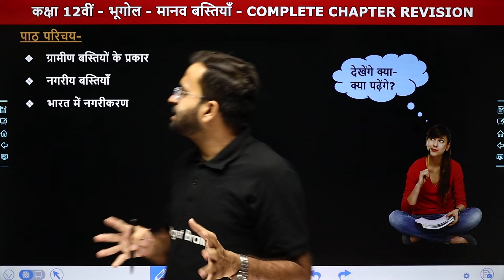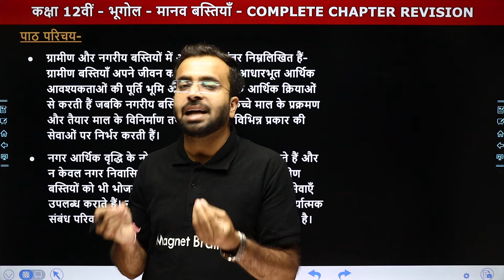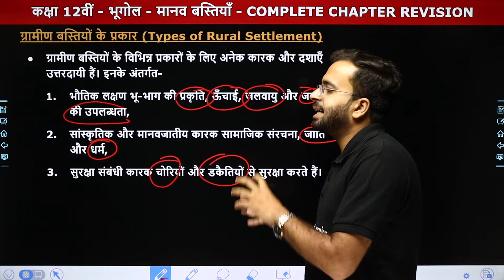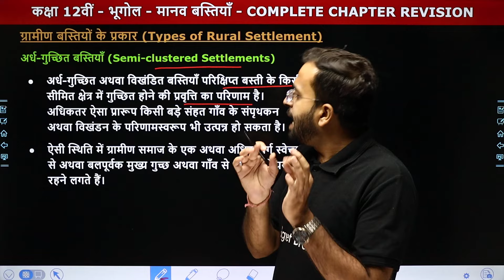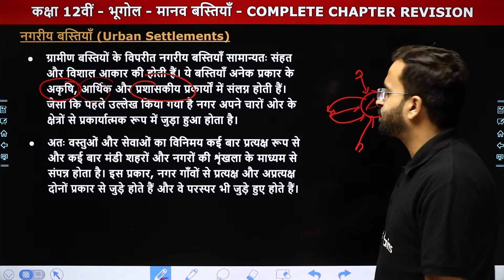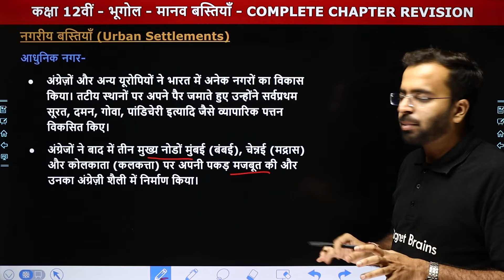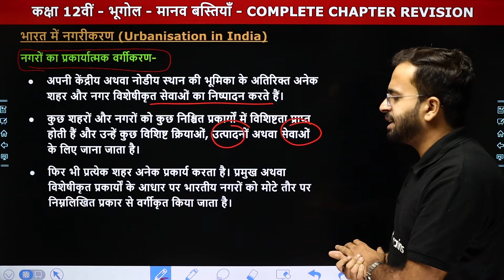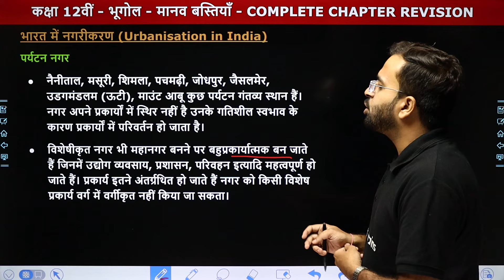मानव बस्तियाँ (Human Settlements) - One Shot Revision | Class 12 Geography Chapter 2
✔️ Class: 12th
✔️ Subject: भूगोल (Geography) Book - Bharat log aur arthvyasastha
✔️ Chapter Name: मानव बस्तियाँ  (Human Settlements) Chapter 2
✔️ Topic Name: One Shot Revision
✔️ Topics Covered In This Video (By Shubham Sir): इस वीडियो में "शुभम सर" कक्षा 12वीं के अध्याय "मानव बस्तियाँ" के "Most Important Questions" पढ़ायेंगे। यह वीडियो विद्यार्थियों को इस अध्याय का "One Shot Revision" समझने में बेहतर मदद करेगा एवं  विद्यार्थियों को उनके विषय "भूगोल" में बेहतर परिणाम प्राप्त करने में मदद करेगा।

human settlements class 12 geography chapter
human settlements complete chapter revision in hindi
human settlement class 12 one shot revision
human settlement class 12 complete chapter revision
class 12th human settlement one shot revision in hindi